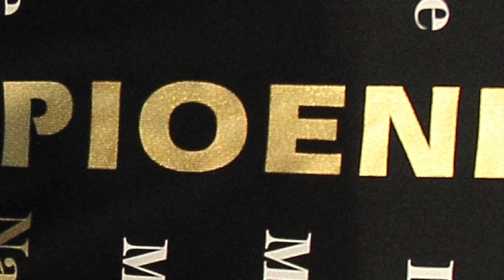Flash Nieuwleusen Dames 2 Kampioen 1e klasse 2016/2017